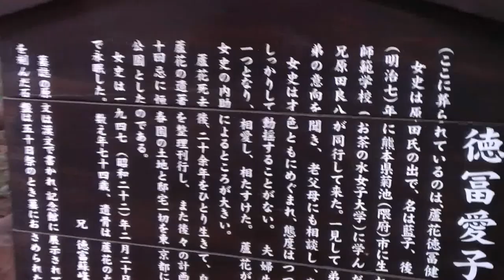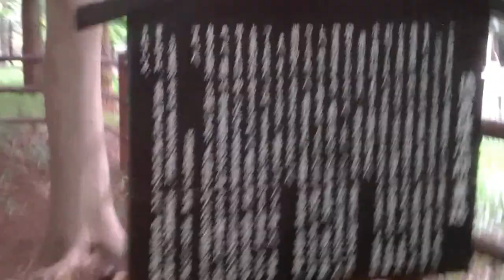徳富蘆花夫妻のお墓 1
徳富蘆花夫妻のお墓